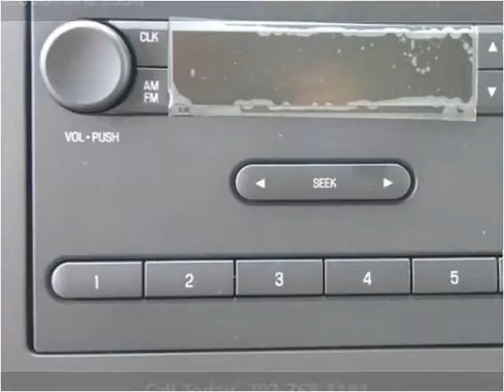2016 Ford E350 New Cars Manassas VA